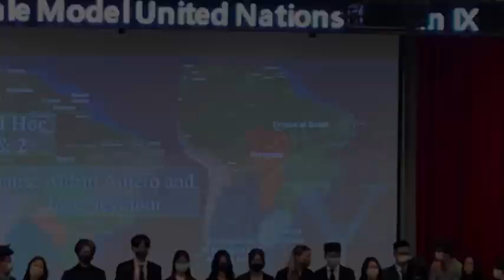MUN team travelled to Korea and National Taiwan university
✈️🇰🇷Our MUN team travelled to Korea and National Taiwan university to participate National MUN events!🇹🇼✈️
🎉🎉Great job all! Special thank you to Ms. Marwood and Ms. Armstrong for sponsoring MUN! 👏🏻👍🏻👍🏻